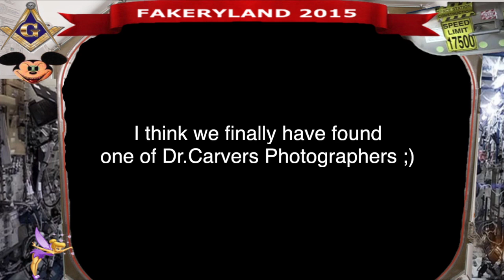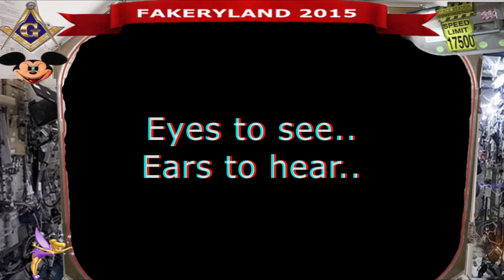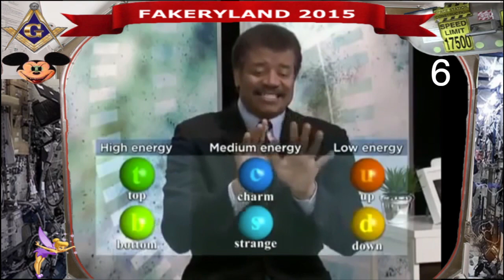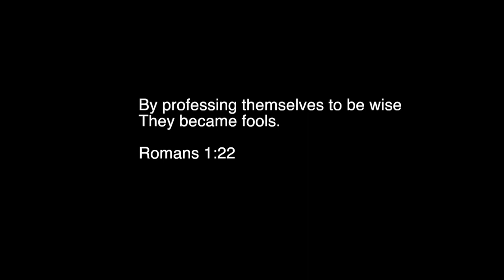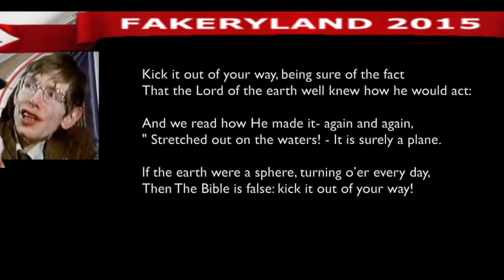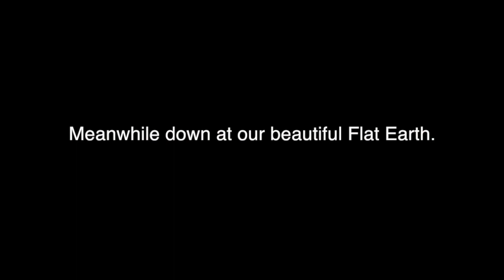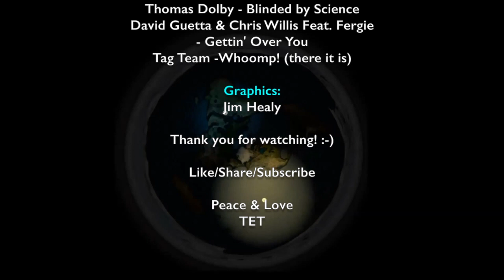Flat Earth video 27 - FAKERYLAND 2015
Take care and share if you dare! :-)
-TET

David Guetta & Chris Willis Feat. Fergie - Gettin' Over You
Tag Team -Whoomp! (there it is)
+ the Haha-song & the Idiot-song

Graphics:
Jim Healy

NEW DESIGNS!

☮Peace & Love💖

TET (Tom)

1 a) Educational, and non-profit purposes.
This material is for the purpose of education, commentary and criticism, and is being distributed without profit, as this channel does not monetize any videos, hence believed to be fair use.

1 b) Transformative or derivative work.
This material is being made available within this transformative or derivative work for the purpose of education, commentary and/or criticism. Transformative work basically means giving it a different meaning than the original.

2) Nature of Copyrighted Work
The second fair-use factor considers whether the copyrighted work includes a creative element. According to the Copyright Act, courts must examine “the nature of the copyrighted work, while recognizing that some works are “closer to the core of intended copyright protection which garner only limited protection.

If on the other hand the secondary use adds value to the original,
if the quoted matter is used as raw material,transformed in the creation of new information, new aesthetics, new insights and/or new understandings -this is the very type of activity that the fair use doctrine intends to protect for the enrichment of society.